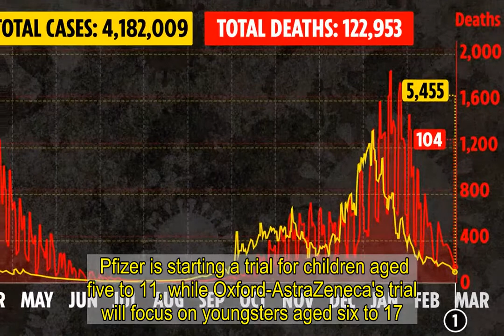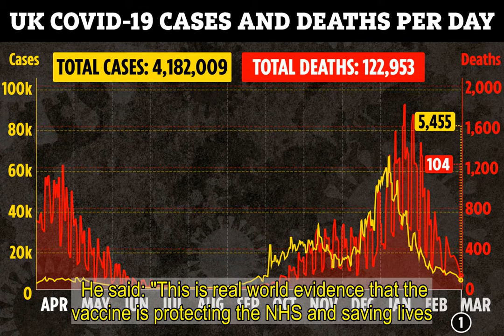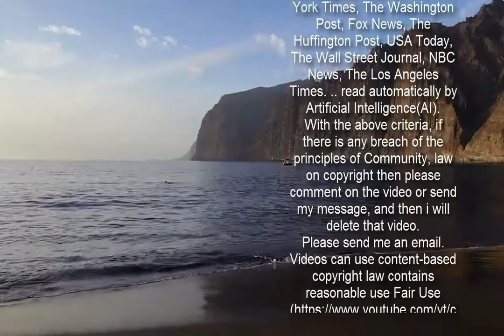Teen with no underlying health conditions dies after testing positive for Covid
A TEENAGER with no underlying health conditions has died after testing positive for Covid.  The 17-year-old was one of 279 people who died from coronavirus in the past 24 hours in England.  ...   The deaths bringing the total number of confirmed fatalities in hospitals in England to 83,529  The patients were aged between 17 and 102 years old.  All except 11 of them - aged 17 to 89 years old - had underlying health conditions.  Last month, a 16-year-old without any underlying conditions also died from the bug.  Vaccine trails on children as young as five are set to begin soon, paving the way for a future childhood immunisation programme.  Pfizer is starting a trial for children aged five to 11, while Oxford-AstraZeneca's trial will focus on youngsters aged six to 17.  Medics believe youngsters given the jab could develop lifelong immunity. JABS BY JULY  Meanwhile, Health Secretary Matt Hancock said today that the UK is on track for all adults to be jabbed by July as vaccines will be ramped up this month.  Mr Hancock also provided an update to MPs on the latest information on the new strain - which has been found in six people in the UK so far.  He told the Commons this afternoon: "this country is on the road to recovery, we have freedom on the horizon.  "Let's not waver and do whatever it takes to keep it under control."  He said that after a "lumpy" supply this month which had led to some drops in the numbers, but they were expecting a huge ramping up this month.  Hospital admissions were falling faster than new cases, he confirmed today.  The halving time of of hospital admissions is now at 18 days - but for over 80s it's 12 days as so many have been jabbed, he said.   He said: "This is real world evidence that the vaccine is protecting the NHS and saving lives."  And he referenced fresh research from PHE that both vaccines had led to a more than 80 per cent reduction in hospitalisations.  "So, people can have confidence that they will get protection whichever jab they're offered," he said.